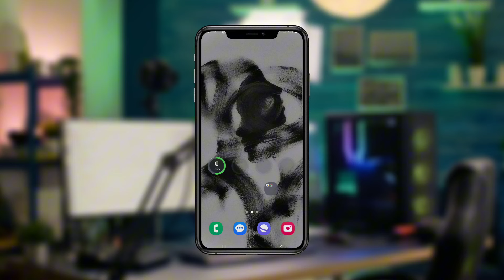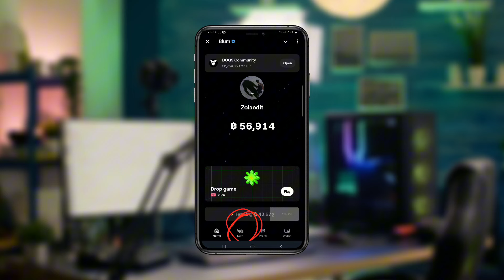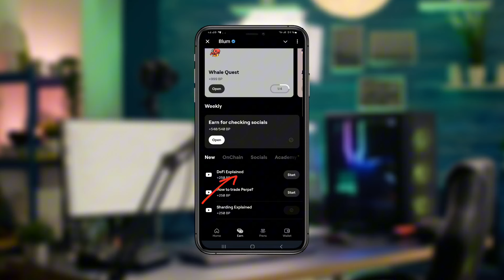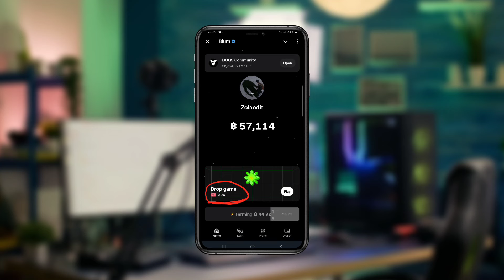BLUM በገንዘብ ሊያንበሸብሸን ነው! |BlumPremarket|Blum Airdrop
telegram wallet
Pixel TapEthiopia
Ethiopian Tech
Ethiopian Startup
Ethiopian Business
Ethiopian Entrepreneur
Ethiopian Development
Ethiopian Technology
Addis Ababa Tech
Ethiopian Society
Ethiopian Youth
Digital Transformation
Ethiopian ArtificialIntelligence
Ethiopian Entrepreneurship
Ethiopian Engineers
Ethiopian Creativity
hope entertainment
nahom records
new music